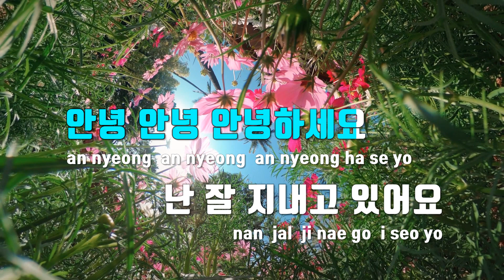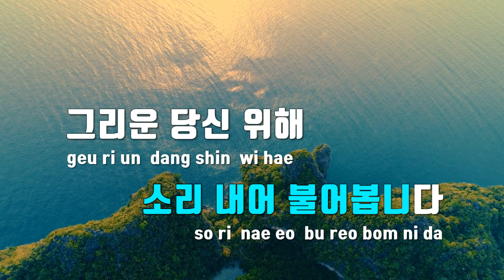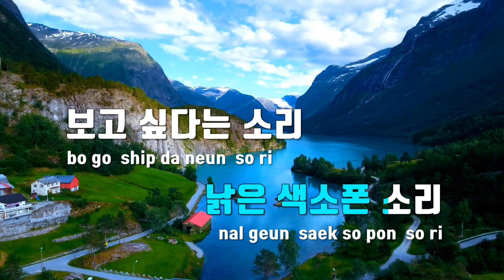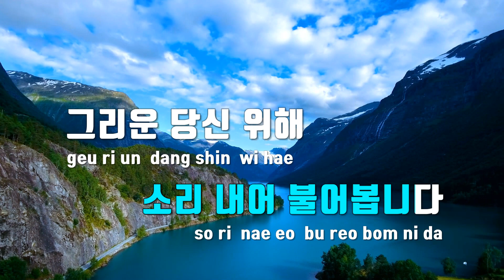[TJ노래방] 할아버지색소폰 - 정동원(Saxophone by 정동원) / TJ Karaoke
할아버지색소폰  --  정동원(Saxophone by 정동원)